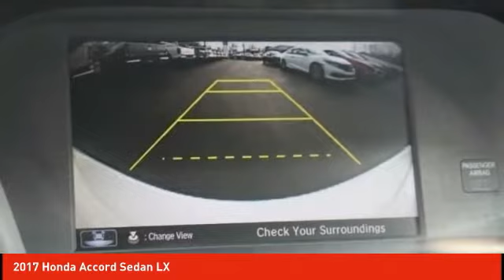2017 Honda Accord Sedan Schlossmann Honda City Inventory 93483A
2017 Honda Accord Sedan LX

3450 South 108th St.